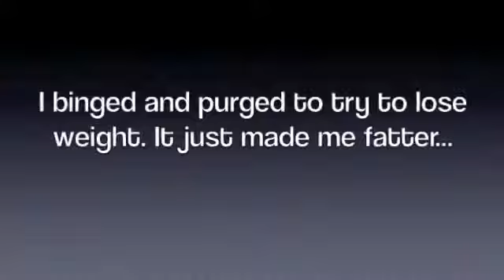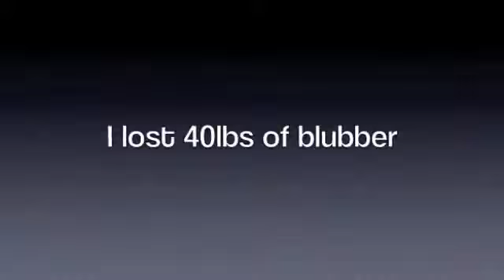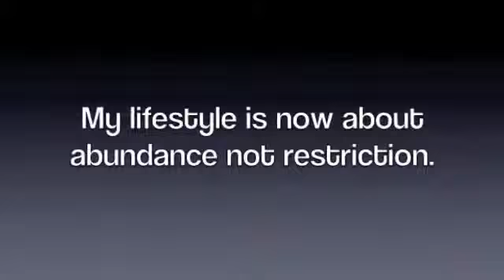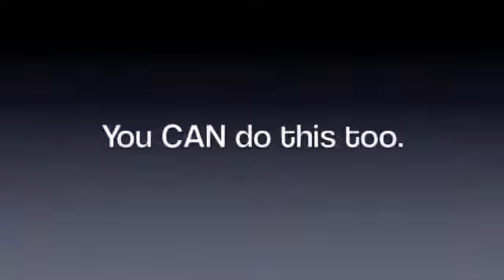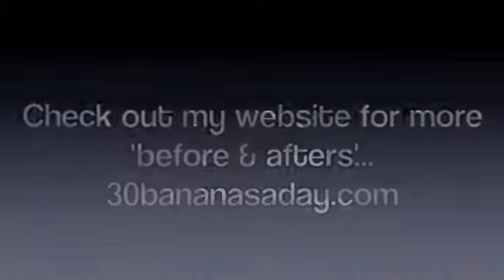How I Lost Weight, Weight LossHealthy Living, Before & Afters - How To Lose Weight